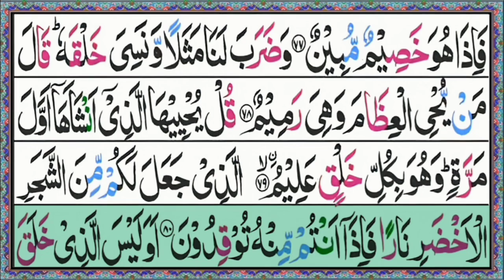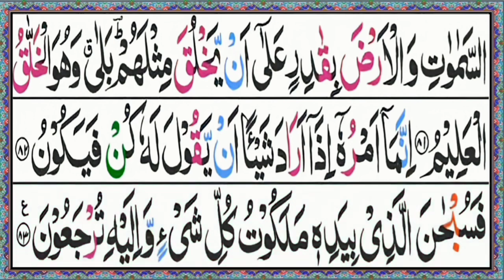Surah e yaseen Fast Recitation | Surah Yasin(yaseen)Full HD with arabic text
Insha Allah today in this Video i will recite Surah Yasin yaseen Full HD with arabic text.

[ Covered Topics ]

Surah Yasin yaseen Full HD with arabic text.
Surah Yaseen.
Surah Yasin.
Yasin sharif.
Yaseen.
viral recitation.
surah yasin fast recitation.
surat yaseen.
yasin tilawat.
Bismillah Quran academy.